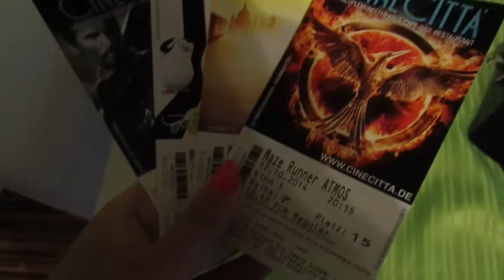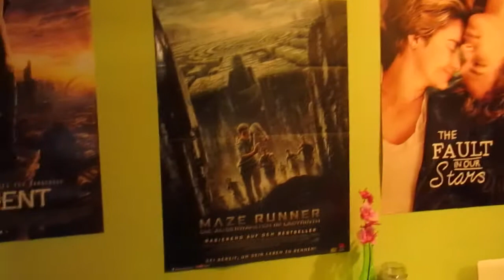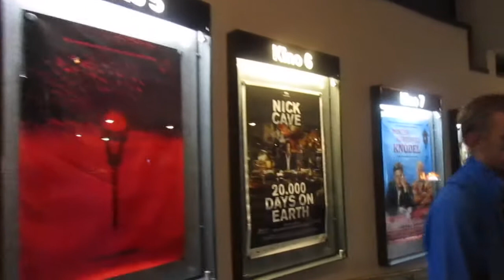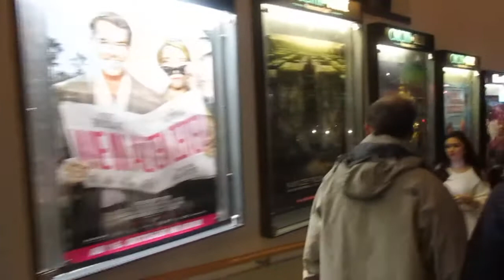Kinoabend mit friends (Maze Runner) Vlog (German)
Wir waren im Kino am Freitag Abend und haben Male Runner - Die Auserwählten im Labyrinth angesehen. War ein schöner Abend mit freunden.